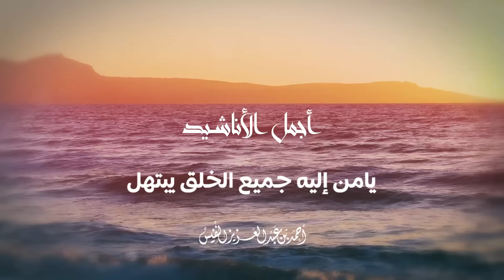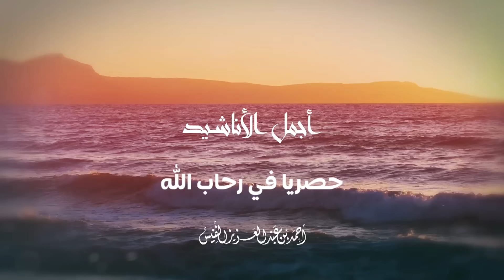استمتع بساعتين من أجمل الأناشيد من غير موسيقى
أجمل الاناشيد ا أحمد عبدالعزيز النفيس
تابع الشيخ أحمد النفيس على شبكات التواصل الاجتماعي:
00:00 كم تفرح بكم دنيانا
03:11 تحفة الملاطفة في نصح الصحبة الملاطفة
06:19 أحسن لغيرك
09:54 قناديل الجمع
11:58 أنشودة سيدنج
14:31 منظومة اللمسات الحانية (2)
16:20 منظومة اللمسات الحانية (4)
18:58 منظومة اللمسات الحانية (6)
20:49 مطلع البدر
27:03 قل للعيون
30:51 عليك بالتأني
32:00 الناس تهجرني لعيب واحد
34:40 الرجل الأعظم ﷺ
37:22 الفراقية لابن زريق البغدادي
44:57 هموم الحياة
46:24 المنيرة في مهم علم السيرة
49:42 مطلع النور
52:22 حفاظ الوحي
56:48 انظر لتلك الشجرة
58:39 لا يحمل الحقد
01:02:33 المنذر صلى الله عليه وسلم
01:05:15 بعينيك أمي 2021
01:09:19 ذاك هو الله
01:11:18 فرحة الأكوان
01:14:20 ذاك أبي
01:17:33 أجمل نشيد قد تسمعه في التقرب إلى الله
01:19:39 المدينة
01:22:12 دوحة النسب الشريف
01:24:21 الموشح الرمضاني
01:28:13 مشرق الهدى
01:30:20 الحب لك
01:21:22 من نوره ومن ضياه
01:32:51 أحبك
01:35:18 يامن إليه جميع الخلق يبتهل
01:38:46 في رحاب الله
01:41:02 البيت المعمور
01:44:17 إذا المرء لا يرعاك إلا تكلفا
01:47:06 المهمة في سيرة نبي الأمة
01:49:25 من نوره ومن ضياه
01:50:56 صلوا على خير البشر
01:51:43 وسماه بين الورى أحمدا